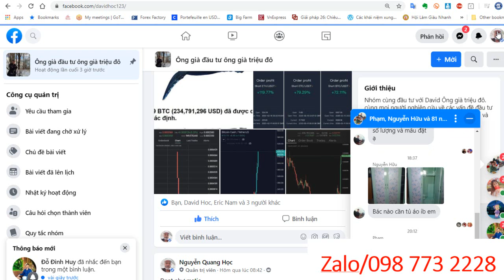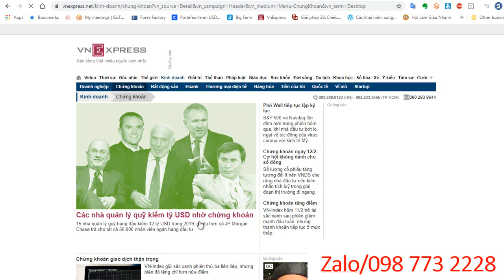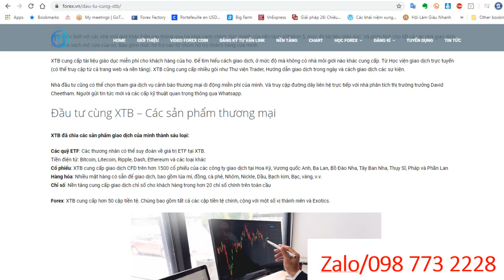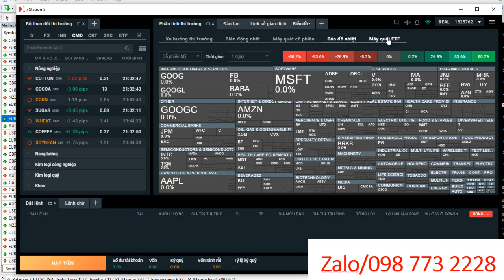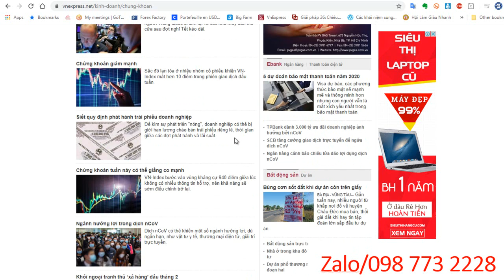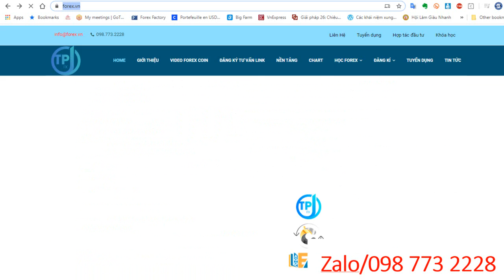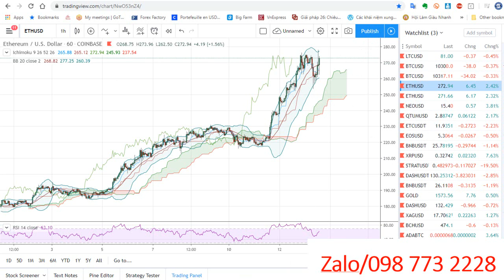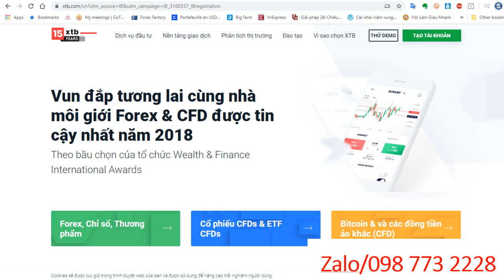Cách Dùng Máy Quét Tín Hiệu Sàn XTB Để Thành Công Với Xu Hướng 2020 XTB [xtb.com.vn] [xStation5]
đăng ký
Khi tất cả các tập đoàn lớn muốn trở thành công ty công nghệ -
việc chúng ta quan sát và nhìn thấy tính tất yếu của công nghệ áp vào cuộc sống ?
Cùng